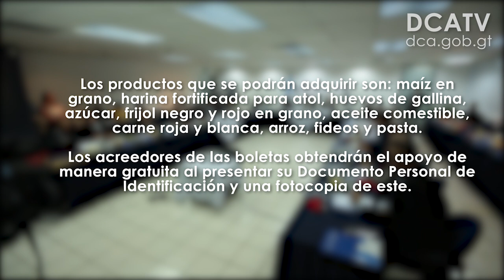Entrega de alimentos a afectados por canícula iniciará la última semana de diciembre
Del 26 al 31 de diciembre se llevará a cabo la entrega de la subvención alimentaria, por medio de cupones, para los afectados por la canícula prolongada ocurrida este año, informó esta mañana el titular del Ministerio de Agricultura, Ganadería y Alimentación (MAGA), Mario Méndez Montenegro, durante la última reunión del Gabinete Económico, la cual fue presidida por el vicepresidente de la República, Jafeth Cabrera.

Méndez Montenegro añadió que ayer se firmó el contrato que autoriza al Crédito Hipotecario Nacional (CHN) para la impresión de los cupones, los cuales serán entregados a la cartera en 10 días hábiles. También indicó que se emitió el acuerdo ministerial para iniciar con la entrega de estos a los beneficiarios.

“El CHN pidió 10 días hábiles para entregar los cupones, pero esperamos que se pueda hacer antes. Según las proyecciones, iniciaríamos el reparto con los afectados el 26 de diciembre, terminando el 31 del mismo mes, en los 21 departamentos que sufrieron la sequía”, señaló el funcionario.

Más de 297 mil familias serían asistidas con este aporte

El titular del MAGA recordó que en octubre pasado, durante una reunión del Gabinete de Gobierno dirigida por el mandatario Jimmy Morales, se aprobó la subvención alimentaria para 297 mil 224 familias cuyos cultivos se perdieron por la falta de lluvia, por lo que se instruyó que el Ministerio de Finanzas Públicas (Minfin) buscara el espacio presupuestario para cubrir la emergencia.

De tal cuenta, el Gobierno, actualmente, ha erogado Q156 millones para el efecto, Q56 millones de estos provenientes de recursos del MAGA, y el resto facilitado por el Minfin.

Anteriormente, el ministro de Agricultura había comentado que para la atención completa a los núcleos familiares afectados se requerían Q249 millones.

La ayuda, programada en 3 pagos de Q250 cada uno, va dirigida a los agricultores de infra y subsistencia, quienes recibirán cupones que podrán ser canjeados por alimentos.

Se inicia campaña de socialización

Para dar a conocer la dinámica de entrega y canje de los cupones, el MAGA inició hoy una campaña de socialización del plan con los comercios que brindarán el apoyo a los damnificados por la sequía. Los centros de despacho de los productos deberán entregar factura a cada persona que presente su cupón de subvención, se dijo.

Además, se desarrolló una reunión con los gobernadores y delegados del ministerio en los departamentos afectados, para establecer la logística de entrega de las boletas.

“A partir de hoy, hasta el 23 de diciembre, nosotros empezamos una campaña de socialización nacional para informar a los comercios que proveerán los productos sobre cuál es la dinámica, además de hacerle ver a la población que estos cupones son completamente gratuitos”, dijo Méndez Montenegro.

Los productos que se podrán adquirir son: maíz en grano, harina fortificada para atol, huevos de gallina, azúcar, frijol negro y rojo en grano, aceite comestible, carne roja y blanca, arroz, fideos y pasta.
Los acreedores de las boletas obtendrán el apoyo de manera gratuita al presentar su Documento Personal de Identificación y una fotocopia de este.
*Con información de Selvyn Curruchich/DCA.